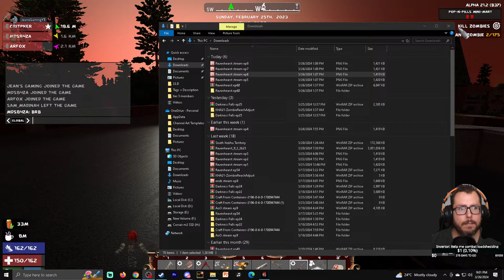7 Days to Die Ravenhearst Mod | Ravenhearst Multiplayer Experience: Members Only Server!| Livestream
Ep5 7daystodie alpha21 a21 letsplay ravenhearst darknessfalls live @7DaystoDie

Game Settings:
-Warrior difficulty
-90 min days
-Feral off
-Zombies..
-Horde every 7 days
-100% loot
-100% exp
-Loot respawn every 10 days
-Drop nothing on death
-16 zombie horde night spawns

Hardware:
-32GB DDR4-4000 RAM
-2TB samsung evo NVME M.2

Let’s Play 7 Days to Die Alpha 21 .2 Stable s25 Ravenhearst Mod s2 ep5.
This is 7 Days to Die Alpha 21 Ravenhearst Mod s2 Let’s Play Gameplay.

Titled: 7 Days to Die Ravenhearst Mod | Ravenhearst Multiplayer Experience: Members Only Server! | Livestream
Ravenhearst Mod season 2 episode  5 of my 7 Days to Die Alpha 21 s25 Ravenhearst Mod s2 stable Build let’s play multiplayer series/gameplay.

7 Days to Die is set in a brutally unforgiving post-apocalyptic world overrun by the undead.
7 Days to Die is an open-world game that is a unique combination of first person shooter, survival horror, tower defense, & role-playing games.

7 Days to Die is available for purchase on steam:
7 Days to Die is also available on ps4 & xbox.